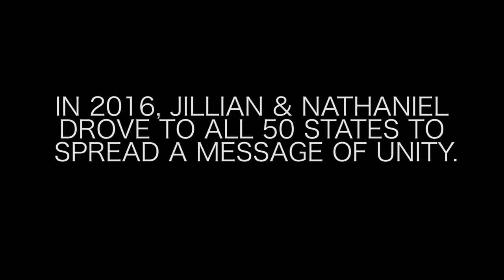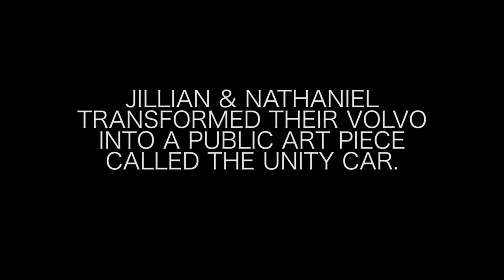Touring with a Purpose: The Bergamot's Unity Collective USA